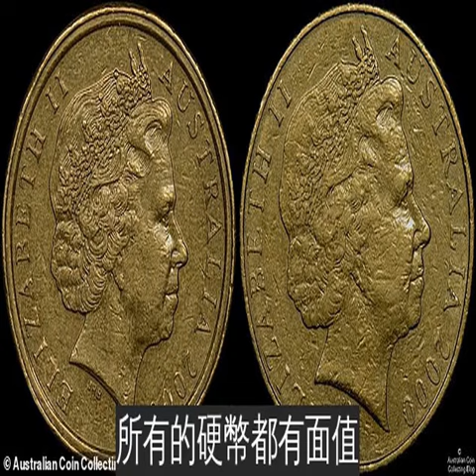一枚硬幣容納星辰大海！ 澳洲發行「1元紀念銀幣」：盒子美到想一起收❤️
很多國家都會發行紀念銀幣，最近澳洲皇家鑄幣局就發行了全新的$1元紀念幣。這些銀幣限量5000枚，設計非常精美，包含了土著藝術和天文學的元素。雖然它們的幣值是$1，說不定未來會身價翻倍呢！
澳洲發行的紀念銀幣將「The Emu in the Sky」與「The Seven Sister」結合起來，設計者是來自新州Wiradjuri的土著藝術家Scott Towney和西澳Wajarri-Noongar的Christine Collard。
▼紀念幣上的圖案意義非凡。先來看「The Emu in the Sky」，這是一個被稱作Gugurmin的黑暗星座。在紀念幣上，鴯鶓連著南十字星和銀河系前的射手座。鴯鶓是澳洲的國鳥，再加上星空，讓這枚紀念幣充滿澳洲色彩。
這枚硬幣的設計師Towney，他所在的Wiradjuri氏族來自新南威爾斯州中部。在他們的傳統天文學文化裡，會把人、土地和宇宙聯繫起來。這個氏族還有一個名字，那就是Wantanggangura。
▼「The Seven Sister」的設計靈感則來源於西澳Murchison地區Yamaji人對天文學的認知。硬幣上的七姊妹星團在英文中是Nyarluwarri。據說這個星團會在4月日落時等待在地平線上採集鴯鶓蛋。
▼市政廳錢幣和收藏品負責人David Jobson表示，雖然紀念幣的幣值是$1，可以當成普通的硬幣花掉，但他不建議兌換成現金。紀念幣未來會有升值空間，這一系列的第三枚紀念幣預計於明年發行。
▼除了官方發行的紀念幣，還有其他的硬幣價值非凡。2000年時，澳洲的一批$1元硬幣在鑄造過程中出現了一個小小的技術錯誤，這導致它們比普通的硬幣略厚，而且硬幣上女王頭像的一面邊緣有明顯的雙環。這種非常稀有的騾幣（mule coin）數量稀少，同樣價值不菲。
所有的硬幣都有面值，完全可以當成普通的硬幣來用。但上面這些硬幣太特別，還是收藏起來更划算吧！